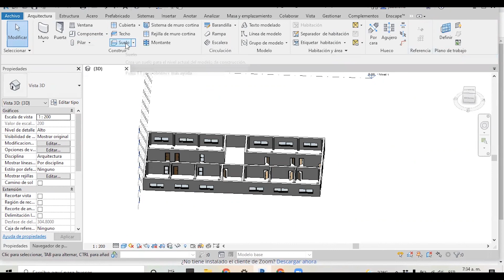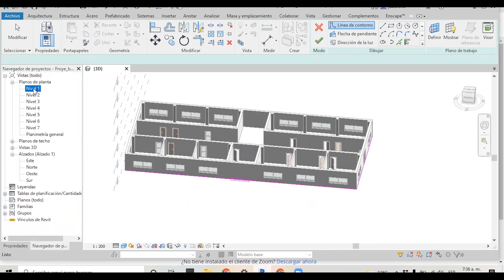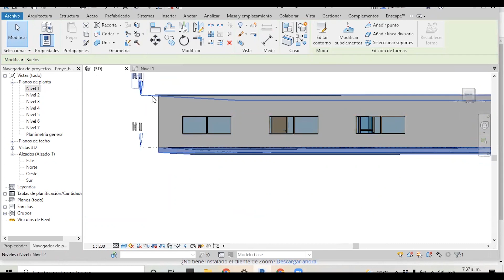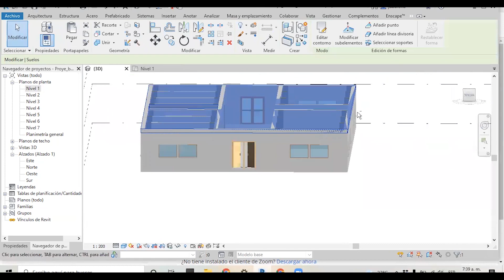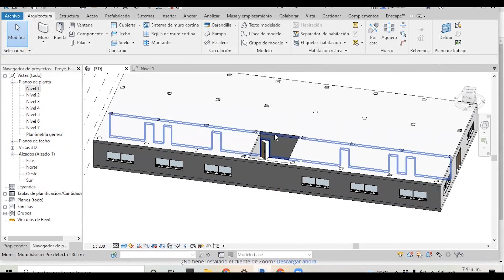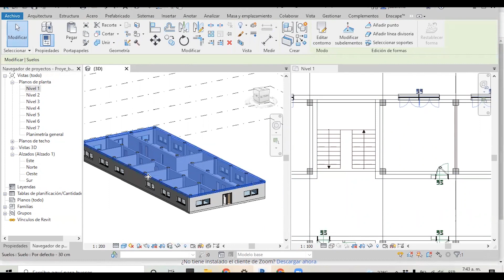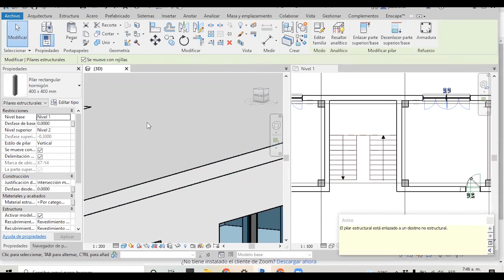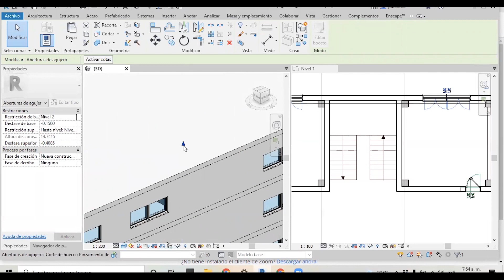Modelado de forjados, huecos y herramienta copiar en Revit 2022